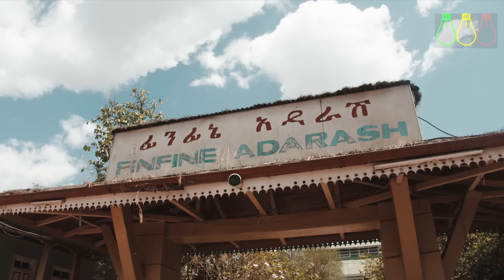አዲሱ የኤሌክትሪክ ታሪፍ | የብድር ስረዛ ተጀመረ | LLC and Personal Investments (Loan Cancellation)